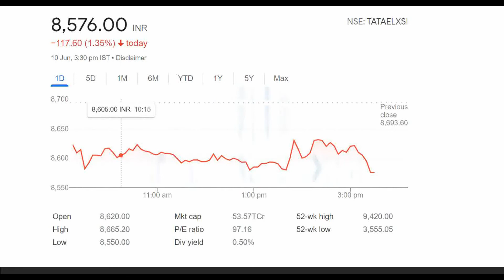Tata Elxsi Ltd Shares Latest News. Tata Elxsi Ltd Dividend Latest News 2022.